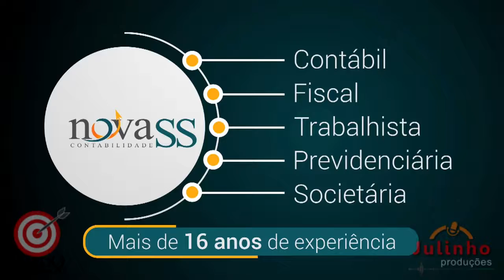Nova SS Contabilidade, Capela do Socorro - SP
Criamos vídeos animados para internet, mídia Indoor e TV. Animações e apresentações para fins diversos.
Vinhetas, Spots, Locução e Propagandas de Rádio.
Desenvolvemos sua ideia e lhe apresentamos as etapas da criação.